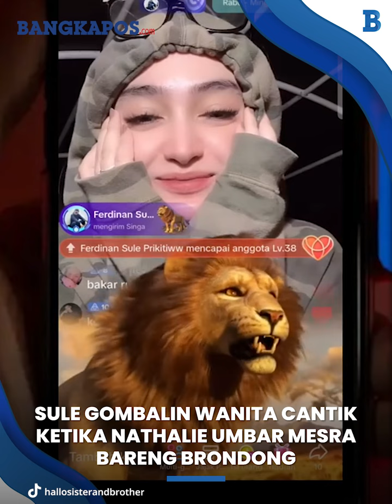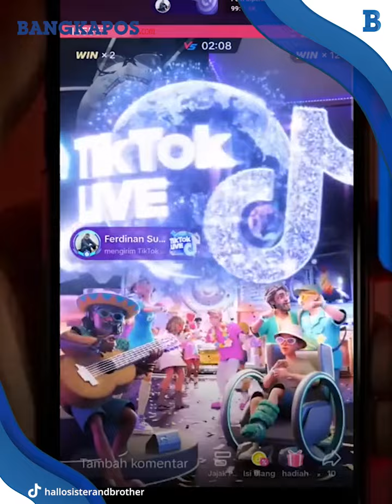Tak Mau Kalah, Sule Gombalin Wanita Cantik ketika Nathalie Holscher Umbar Mesra Bareng Brondong